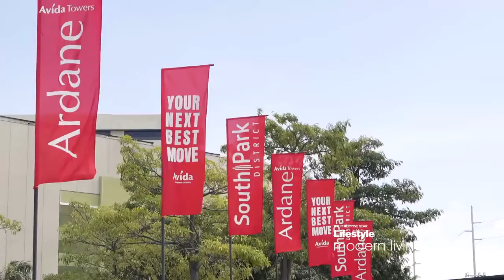Experience southern living at its best at Avida Towers Ardane by Avida Land Corp - of Ayala Land Inc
Avida Towers Ardane - by Avida Land Corp, 3rd Brand of Ayala Land Inc.

Affordable Condo Living in Alabang, Muntinlupa